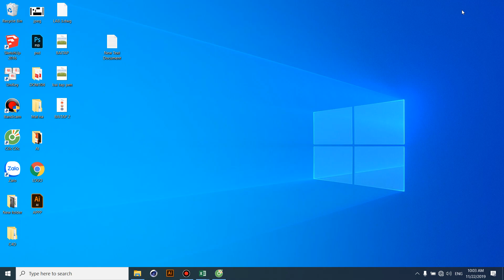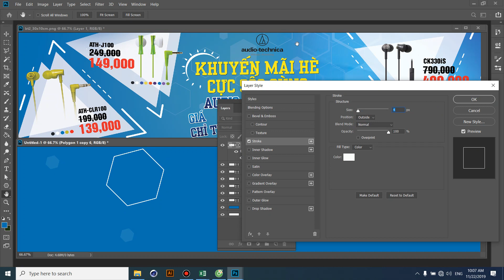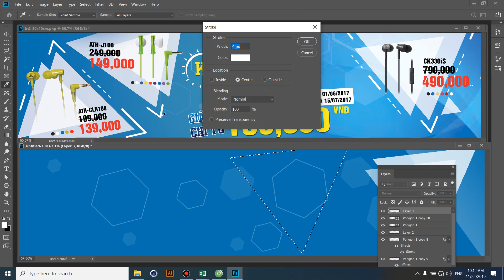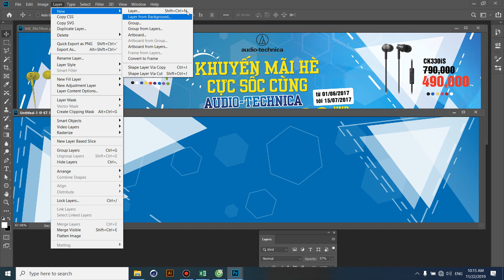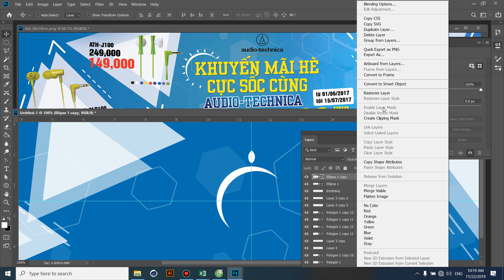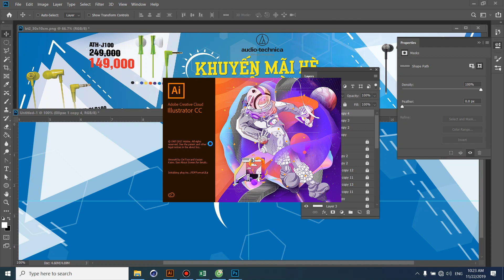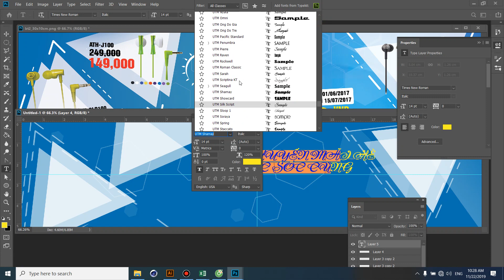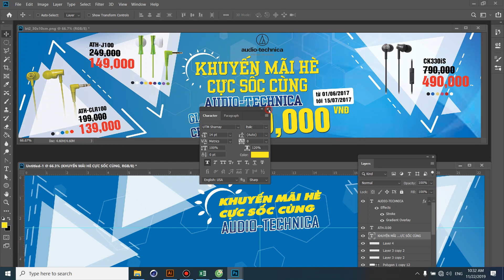Học Photoshop Thiết kế Banner